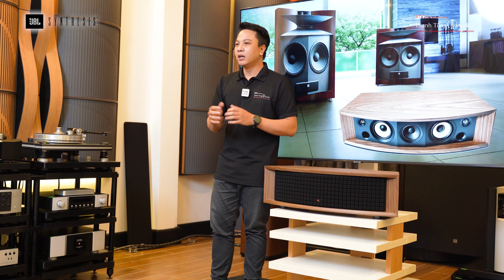JBL L75ms Classic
Không có những đường ống dẫn Bass Lằng Nhằng cố Tạo nên tiếng Bass Giả ,JBL L75 ms ra thẳng như 02 chiếc loa thùng nằm trong 01 hộp hệ thống và đặc biệt ,Hình Thức vẫn rất Cổ Điển nhưng Thanh Lịch